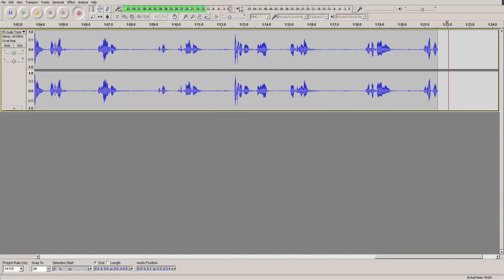Minecraft Chill SG Part 2 - Dicks for Sticks?!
★ Check the about section on my channel to see what my upload schedule is & what i upload!

➤ Community Channel!

★Oh hi fancy meeting you here ^^, hope you liked the video.